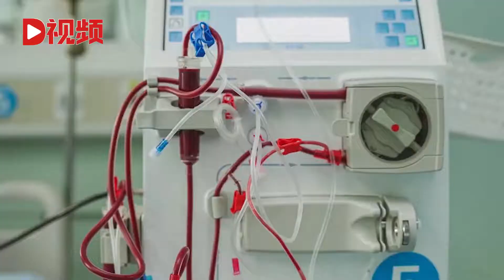35歲男子突然失明查出尿毒癥，8個月后奇跡般告別透析治療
近日，廣東深圳，35歲的陸先生患上尿毒癥，8個月后幸運告別透析治療。去年夏天，獨自在深圳創業的陸先生突然失明，檢查結果為尿毒癥，感覺人生無望的陸先生拒絕治療回到家，其女友得知后，從外地趕來陪他一起面對。Recently, in Shenzhen, Guangdong Province, Mr. Lu, 35, suffered from uremia and was lucky to say goodbye to dialysis treatment eight months later. Last summer, Mr. Lu, who started his own business in Shenzhen, suddenly became blind. The examination result was uremia. Feeling hopeless, Mr. Lu refused to be treated and returned home. After his girlfriend learned about it, she came from other places to face it with him.